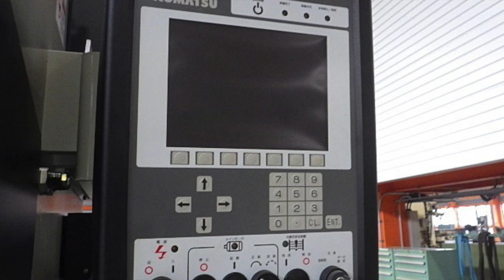Komatsu (45 ton) Mechanical Press H1F45-11CK3 (2015) For Sale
Komatsu Mechanical Press
Model: H1F45-11CK3
Year: 2015. 3

Capacity: 45 ton
Stroke: 100 mm
Speed: 0-100 spm
Die height: 250 mm
Adjustment: 60 mm
Slide size: 400 x 350 mm
Bolster size: 600 x 450 x 1100